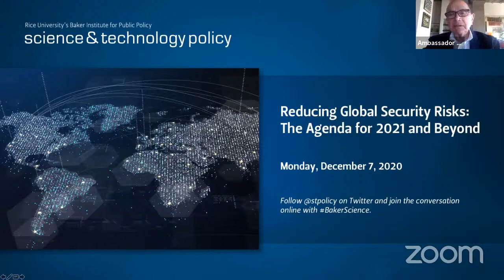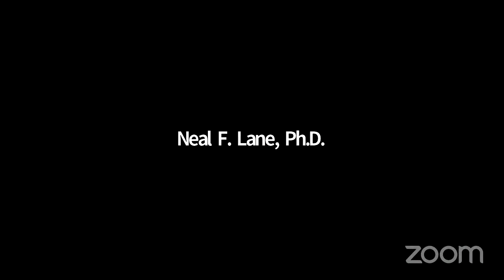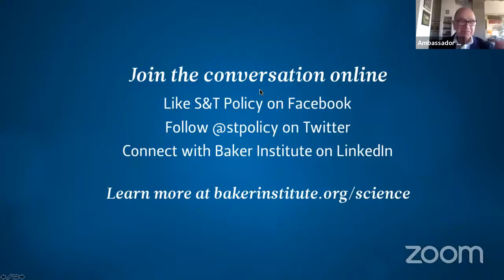Reducing Global Security Risks: The Agenda for 2021 and Beyond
Former Sen. Sam Nunn, co-founder and co-chair of the Nuclear Threat Initiative (NTI), and Ernest J. Moniz, NTI co-chair and CEO and former U.S. secretary of energy, assess the current state of global security relating to nuclear and biological threats.